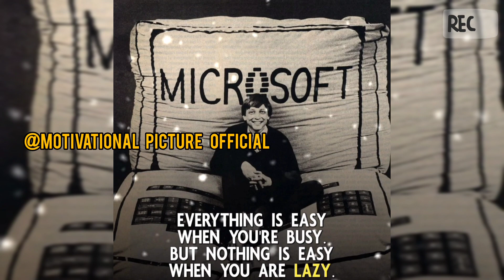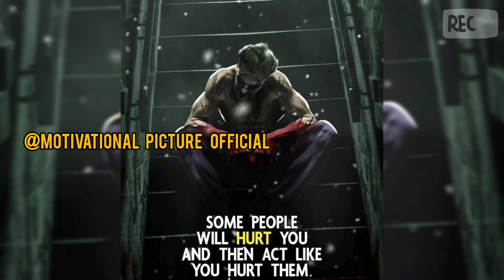Top motivational Pictures with Deep Meanings | Inspirational videos | Motivational Picture Official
Top motivational Pictures with Deep Meanings | Best inspirational clip | Motivational Picture Official

👁‍🗨 The concept of videos is the motivation & Entertainment .
The videos does not contain nudity or sexual explicit , harmless or dangerous
content .

👁‍🗨 Note :- these images / pictures used in this videoclip are used on social media’s/ digital media’s by many persons / artists to make fun , educational  & motivational  , we don’t know exactly who was created them .

©️Dear artists , if we were missed giving any credit or copyrights kindly contact at the YouTube private messaging system.

©️My Video Is In Accordance With The Fair Use Of YOUTUBE

Thanks 🙏🏻